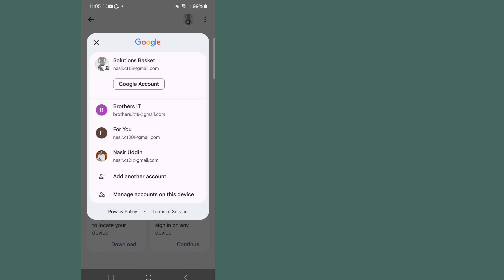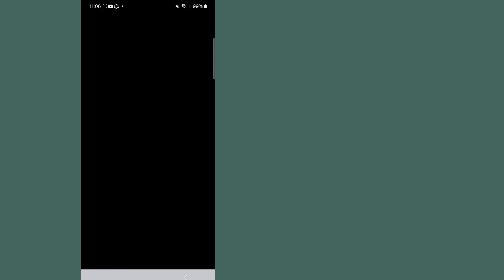How To See Your Instagram Password If You Forgot It || Find My Instagram Password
How To See Your Instagram Password Without Forgetting

In This Video I Will Show You How To See/check My Instagram Password and Username Easily. It’s Very Simple And Easy Method. Watch This Video and Learn How To Find Your Instagram Password if You Forgot it.

How To Find This Topics.
How To See Your Instagram Password If You Forgot It
Find My Instagram Password,
How do I reset my Instagram password
How do I find my forgotten Instagram password,
How to recover Instagram password without email or number,
How do I find out when my Instagram password was changed,
instagram password,
how to see your instagram password on iphone,